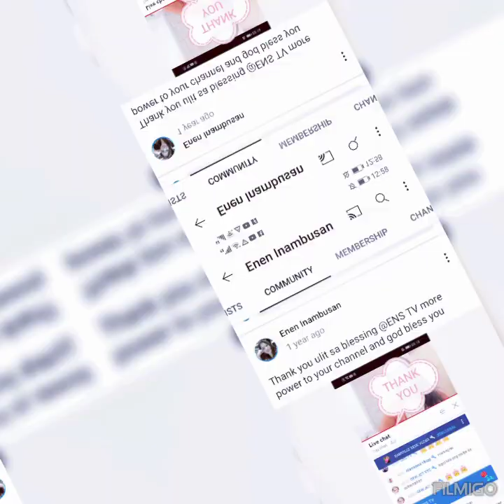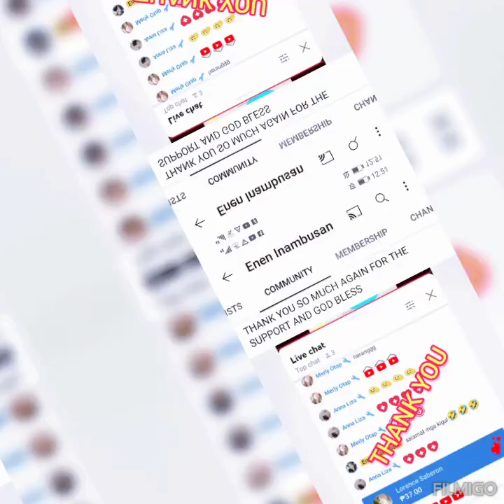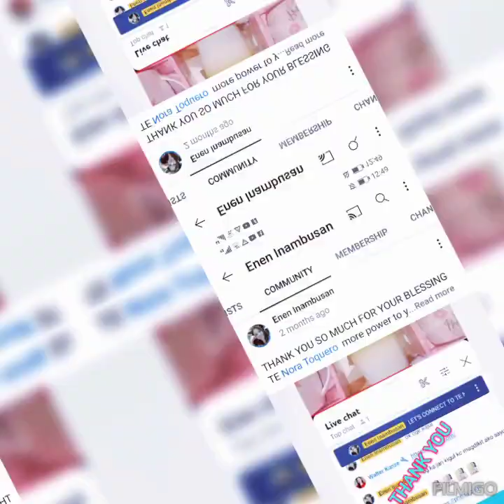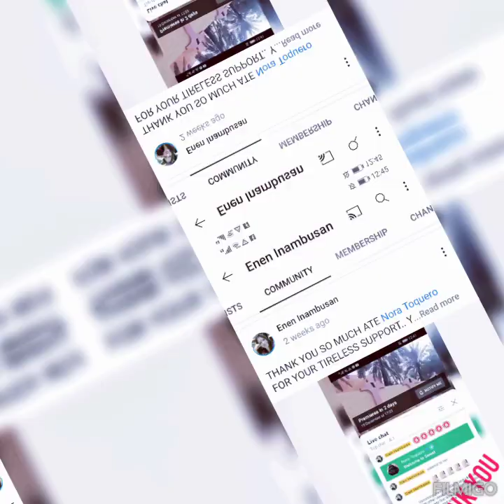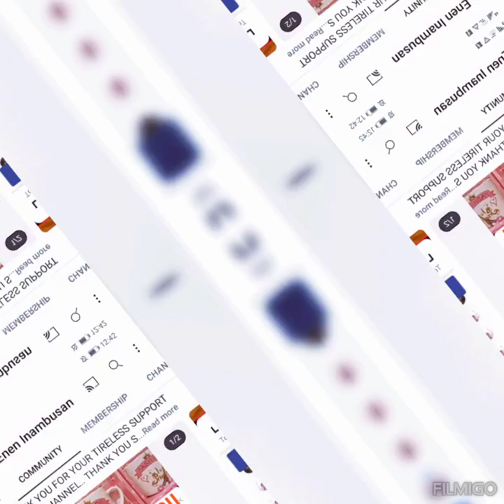2022 SUPER CHATTER | SUPER STICKER | & MEMBERS AS PREMIER @Enen Inambusan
2022 SUPER CHATTER | SUPER STICKER | & MEMBERS AS PREMIER @Enen Inambusan